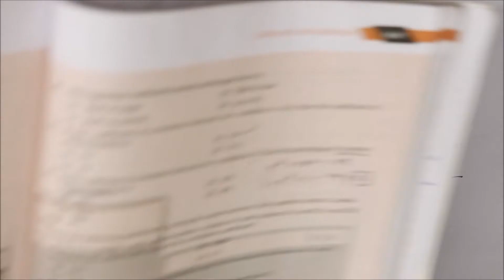CA FOUNDATION KARL PEARSON CORRELATION VIDEO 3 ICAI MATERIAL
This video describes the basic concept for calculation of Karl Pearson Correlation .